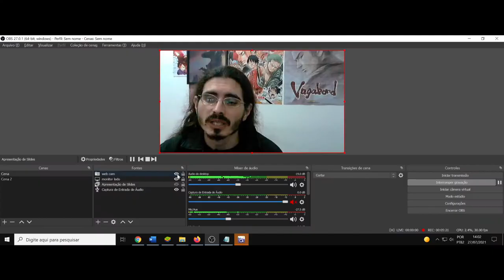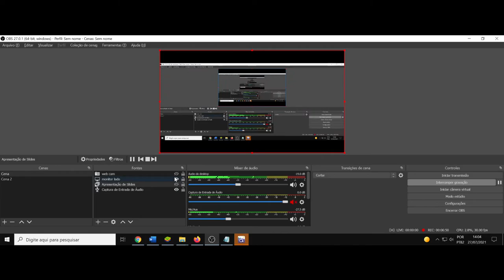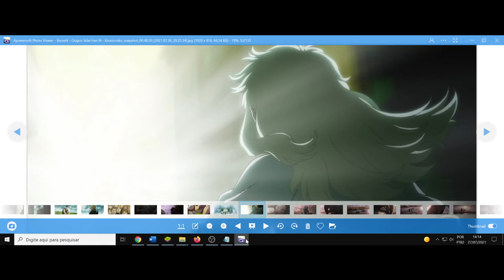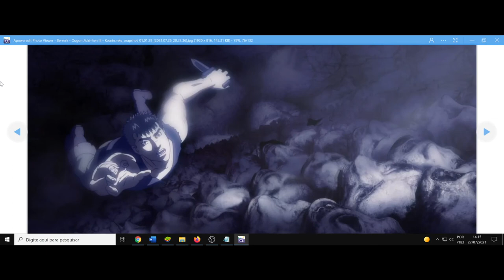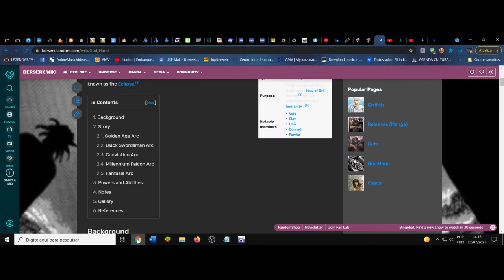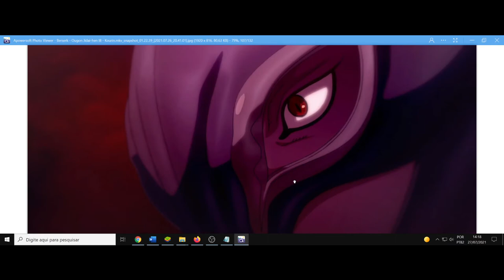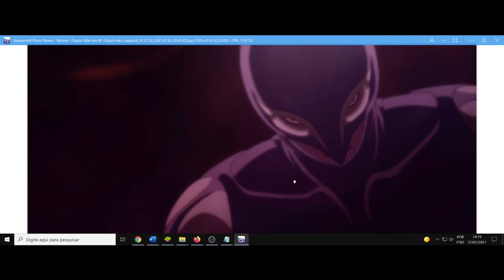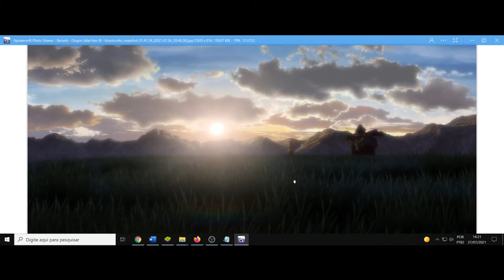(FD) Berserk: Ougon Jidai-hen III - Kourin. Renascimento, eclipse e sacrifício, o portão do abismo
Descanse em paz mestre...

Quando digo que todo o Taka no Dan seria nobre, me refiro aos comandantes e generais, os soldados só se elevam para soldados do reino, ou seja, não mercenários.